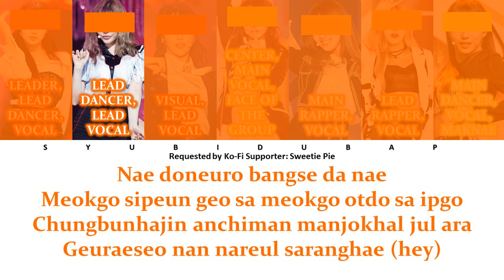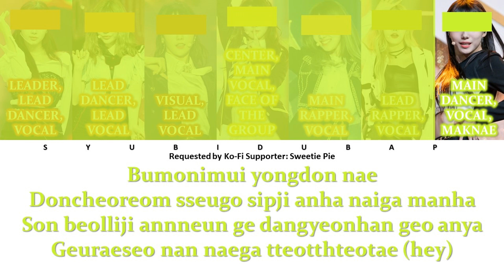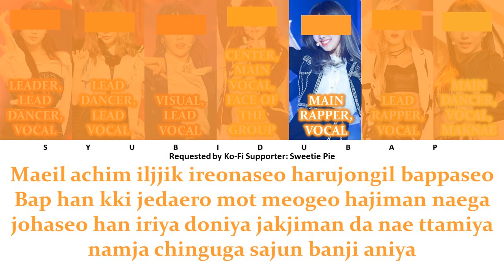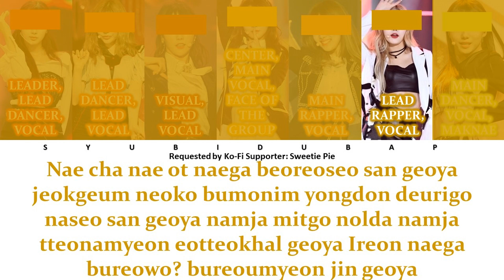Your Girl Group (7 Members) Sing I Don't Need A Man by Miss A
Your Group Sing I Don't Need A Man by Miss A . This is just for entertainment.

Romanization: Azlyrics